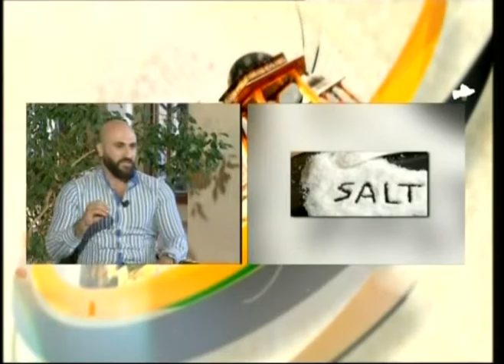الكوتش رامي يوسف : أخصائي في مجال الرياضة والتغذية